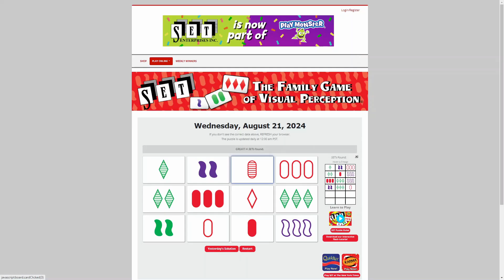AI solve Daily Set game : 8/21/2024 (ASMR)